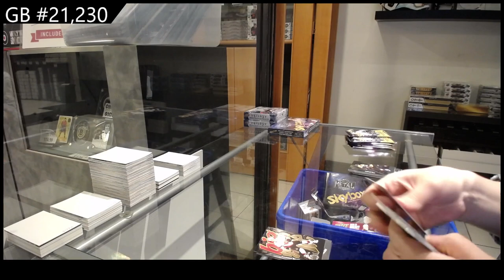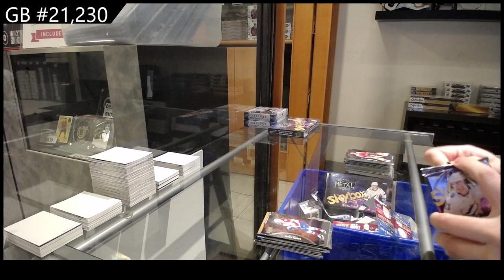2021-22 Upper Deck Skybox Metal Universe Hockey 2 Box Break - CNC GB #21,230